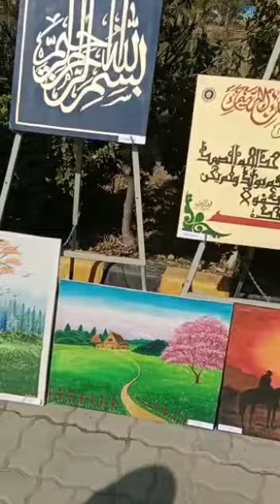Students Art Exhibition P2